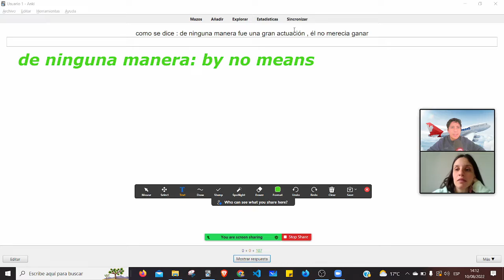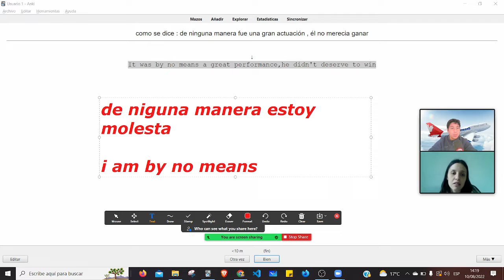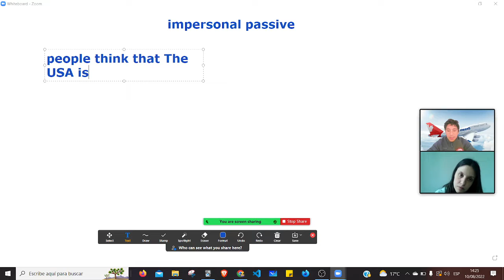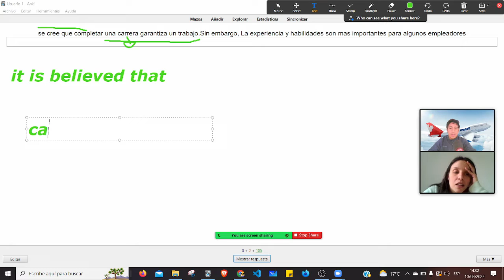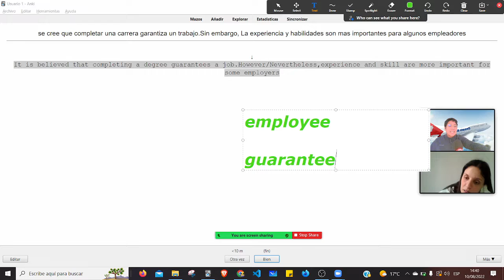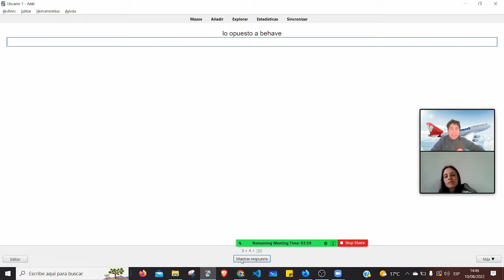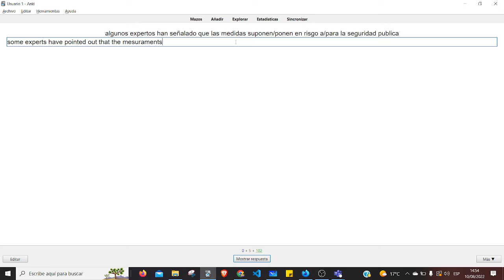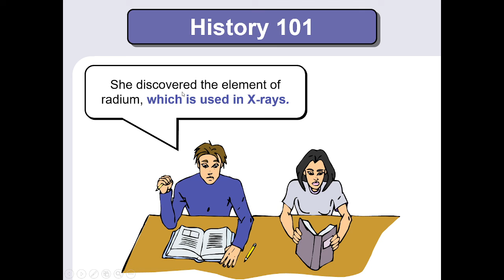Advanced English Listening And Vocabulary Practice - Conversational American English III